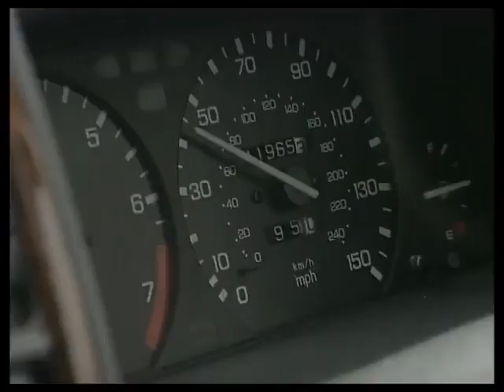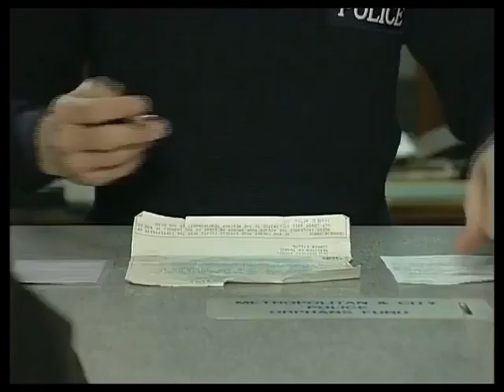The Bill series 12, episode 66 "Jekyll and Hyde"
Ch Supt Brownlow witnesses a violent outburst on the road.

Matthew Crompton guest stars.

Acting Sgt. June Ackland (SO643) Trudie Goodwin
Darren Bickley Matthew Crompton (later to play PC Sam Harker)
Dickinson Paul Downing
Hedges Kevin Dyer
Witness Susan Grimshaw
Martin Tyler Louis Hilyer
Marion Susan Majolier
Paramedic Aidan McCann
Mrs Tyler Beth Robert
Mrs Morris Gaylor Spearitt